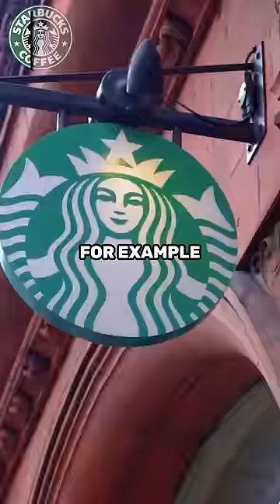3 Times Customers SUED Big Brands (McDonald’s, Starbucks, Subway) 🤑